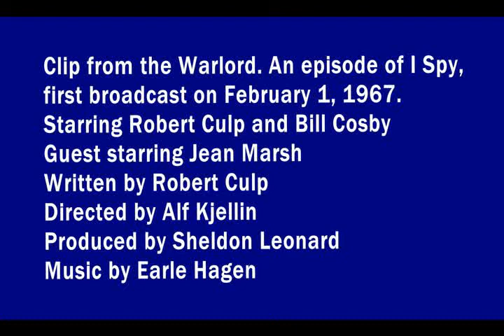All the words of the earth - From the Warlord - Robert Culp and Bill Cosby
Clip from the Warlord an episode of ISpy first broadcast on February 1, 1967. This is one of seven episodes written  Robert Culp in a dual role as Chuang Tzu and Kelly Robinson. And Bill Cosby as Alexander Scott. Guest Starring Jean Marsh Directed by Alf Kjellin
Produced by Sheldon Leonard Music by Earle Hagen.